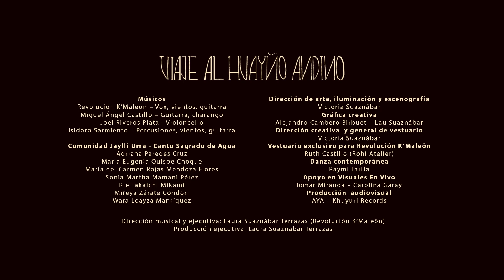Juan Minero - Revolución K'Maleön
El “Viaje al Huayño Andino, un abordaje desde el Neo Foklore”

ES UNA OBRA-CONCIERTO  DE RECOPILACIÓN MUSICAL que surge con la finalidad de juntar dos  elementos importantes: por un lado, el RESCATAR el VALOR HISTÓRICO, CULTURAL y MUSICAL del HUAYÑO (HUAYNU en Perú), como música importante y muy presente HOY en lo que antes era el Tawantinsuyo (se centra en Bolivia y Perú), y por otro, el VALORAR EL TRABAJO CREATIVO-MUSICAL CONTEMPORÁNEO, destacando la dirección, interpretación, composición y virtuosismo de músic@s emergentes jóvenes de Bolivia para el mundo.

Se plantea una cuidadosa selección de HUAYÑOS de la obra y experiencia de Alfredo Domínguez (Vida, Pasión y Muerte de Juan Cutipa), la obra de Luzmila Carpio, huayños peruanos (Cairani, Ayacucho), de las nuevas propuestas contemporáneas (eclecticismo, jazz, composiciones), y aquellos en diálogo con músicas ancestrales.

Ficha técnica:

Del ensamble:
Vox, guitarra, percusiones - RevoLución K'Maleön - Cantante, compositora
Guitarra y charango: Miguel Angel Castillo Yapu
Chelo: Joel Riveros Plata

Invitadxs de honor:
Isidoro Sarmiento
Comunidad Jaylli Uma - Canto Sagrado del Agua

Producción y Dirección general: Revolución K'Maleön (Laura Suaznábar Terrazas) / Arte Gráfico: Ale Misterio Cambero Birbuet/ Co-dirección de Arte y vestuario: Victoria y Laura Suaznábar Terrazas/ Dirección de Iluminación y Escenografía: Victoria Suaznabar/ Vestido exclusivo de demicouture de Rohi Atelier Vestidos/ Visuales VJ Iomar/ Fotografía: Javier Ignacio Zalles Sainz/ Documentación visual: AYA de Antonio Elias/ Registro de Audio: Khuyuri Records/ Con el apoyo de Kusikuy, espacio escénico y el cariño y talento de todas y todos lxs implicadxs.